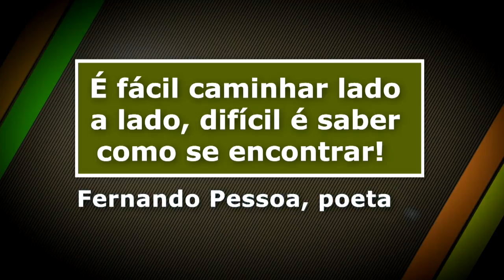Difícil é saber como se encontrar - Crônicas Noturnas do Campo - Jornal da Vida - 08/02/21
A crônica noturna do campo com Rosana Carvalho.